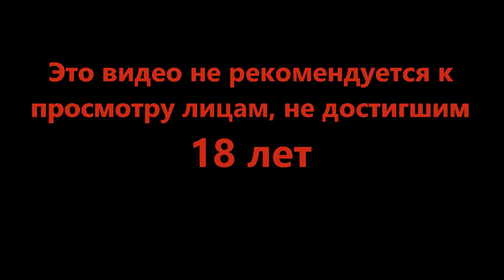Несём справедливость и демократию (почти) - Jets'n'Guns Gold #1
Вспомните всё что вы слышали о космических приключениях и умножте ваши знания на дикую порцию крутого музла, острого юмора и просто угарного треша. Готово, вы в Jets'n'Guns, нажмите кнопку Play и погнали!